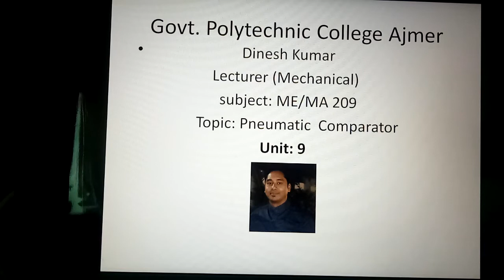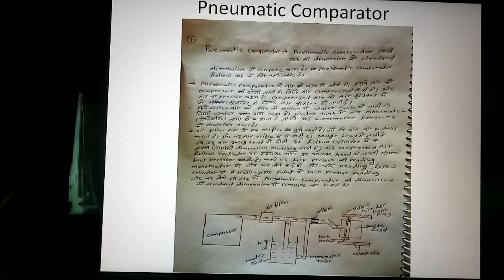pneumatic comparator ME/MA 209 Dinesh kumar